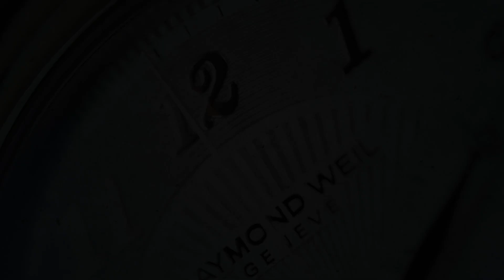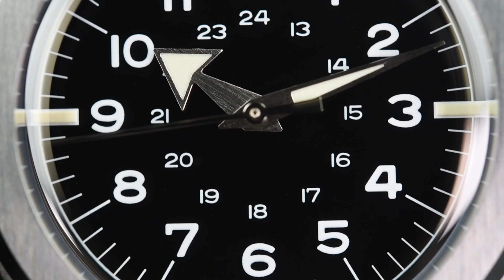Serica 4512 Commando (Pre-owned)